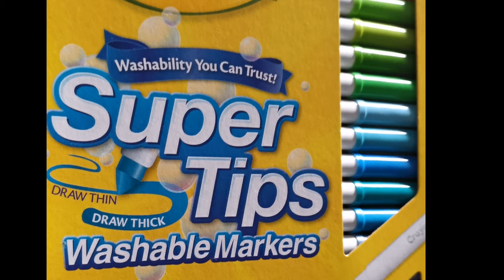Dreamcatcher | Owl Coloring by Devna | Using Markers and Connector pen.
Material used: Crayola washable markers and connector pen.

owl Coloring